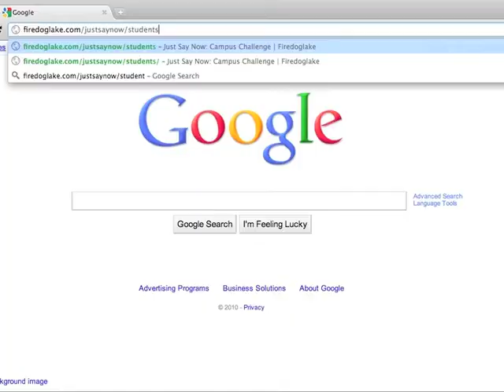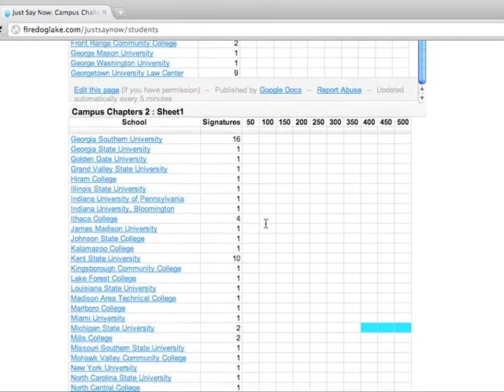How to help legalize marijuana through the Just Say Now campus challenge!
SSDP staff members Aaron Houston & Stacia Cosner explain step by step how students can get involved in the Just Say Now campaign by participating in the Campus Challenge.